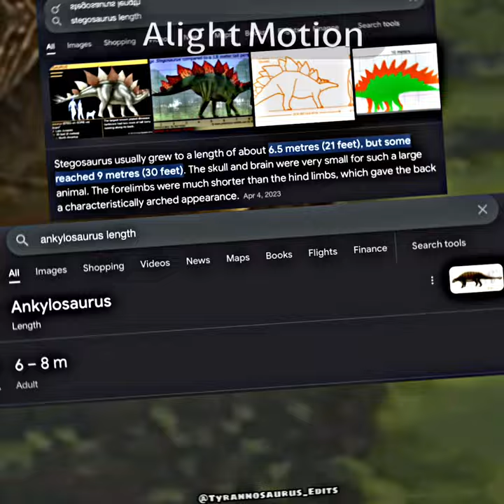Ankylosaurus VS Stegosaurus